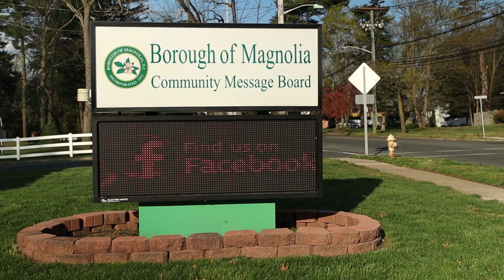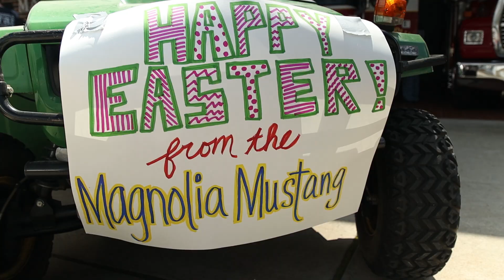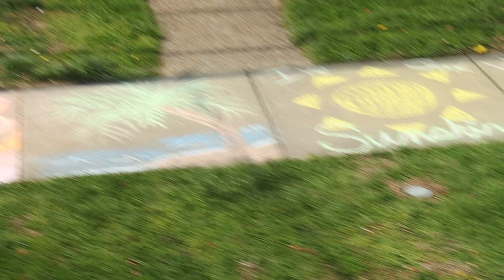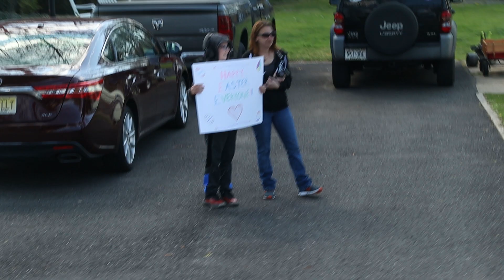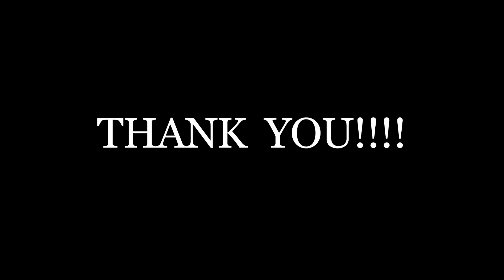Easter Bunny Parade 2020 | Magnolia, NJ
When something in our community causes change Magnolia figures out a way to adapt and make the best of the situation. This year was our first ever Easter bunny parade. This was a different way then we are normally enjoy the Easter festivities but no less memorable. I truly believe that everyone involved who saw the smiles, waves and the hand crafted signs would agree that while some may think they were small gestures they meant something much much bigger!!!

I would like to thank everyone involved from our neighbors and friends, and especially my wife, Amanda, who helped me shoot this video and stayed up all night to help edit. Thank you to Mayor and Counsel as well as the Magnolia Fire, Police, and Ambulance for always finding a way to bring our community together.